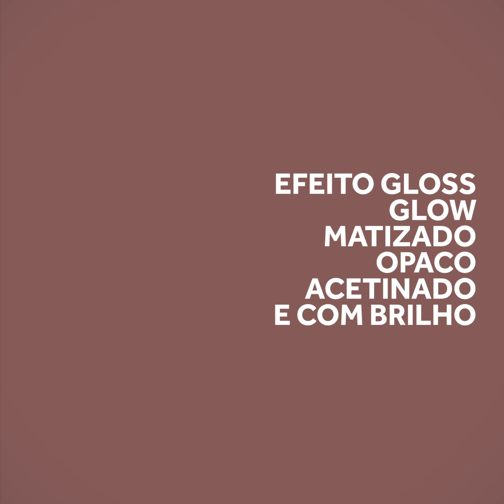MASTERCLASS MAKEUP PROFESSIONAL ONLINE